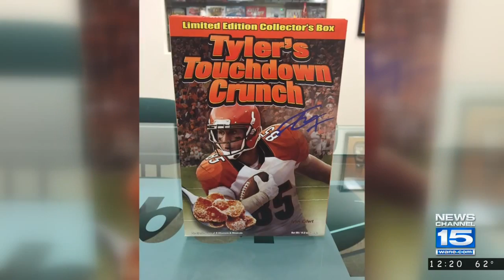"Tyler's Touchdown Crunch" cereal features Fort Wayne's Tyler Eifert